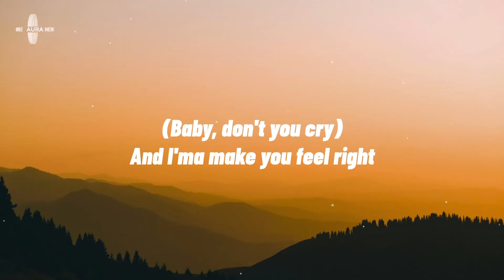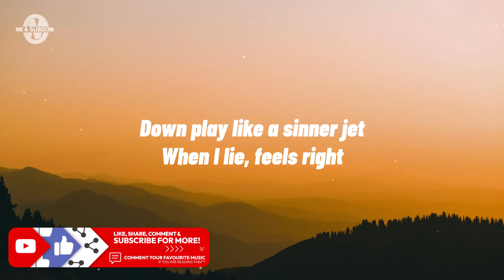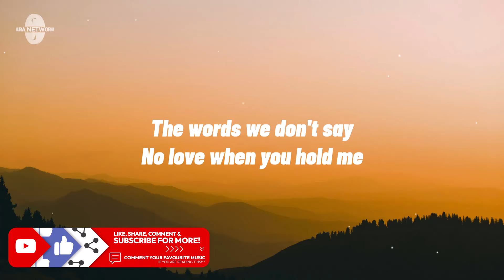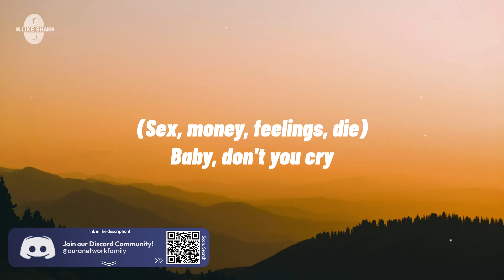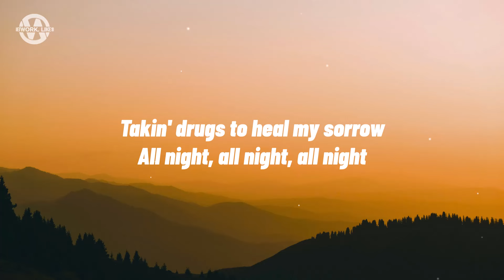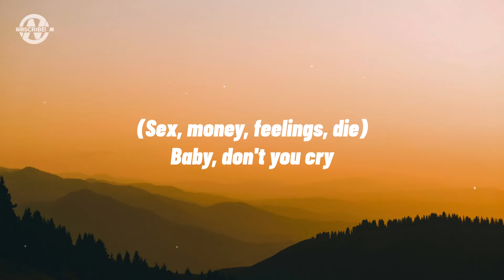Lykke Li - sex money feelings die (remix)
👑 Lykke Li - sex money feelings die (remix) feat. Lil Baby & snowsa

Lyrics for "Lykke Li - sex money feelings die (remix)"

[Intro: (Lykke Li) & SnowSa]
(Baby, don't you cry)
And I'ma make you feel right
Don't you know I'm always by your side?
(Ladies on my right)
And I will look for you like every time
(Sex, money, feelings, die)

[Verse 1: Lil Baby & Lykke Li]
When I get there, have it nice and wet
Can't stay long, got a flight to catch
Great sex always ends with check
No feelings here, I don't care who's next
My tongue go from your ear to neck
If I don't call, don't get upset
Down play like a sinner jet
When I lie, feels right
Late night, call you in the late night
Trade love for one night
Two pills and a red wine
Talk offline, no, I don't mind
The words we don't say
No love when you hold me
No callin' the next day, it's a one way, no
And now the sun is up, I'm comin' down
(Nobody nowhere, I'm nobody nowhere)
We just blow it up, blow it out

[Verse 2: Lykke Li]
Oh, I, I'm afraid of the sunlight
Not okay to be alright
Two lines, one time
Every night, every weekend, weeknight
Oh my, lights off when I wake up
Tears under my makeup
Your lips will stay shut
When we wake up, break up
I don't wanna think about, think about you
Drink up, drink up, I'm so fucked up, all I want is you
No, I don't wanna think about, think about you
Drink up, drink up, I'm so fucked up

[Verse 3: Lil Baby & Lykke Li]
Fucked her then I said I love her
All night, all night, all night
To be honest, by the time she wake I'll have another number
Takin' drugs to heal my sorrow
Yeah, yeah

Lykke Li, Lykke Li Latest, sex money feelings die (remix) Lyrics, sex money feelings die (remix) Lyrics Video